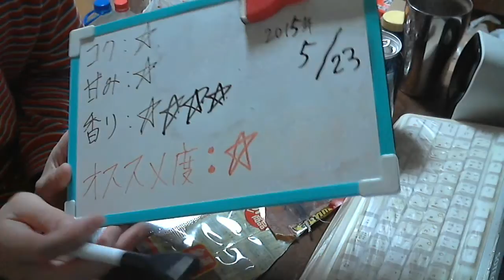酒好きな新潟人の飲酒動画 part898 キリン ビターズ エクストラビター 【チューハイ】